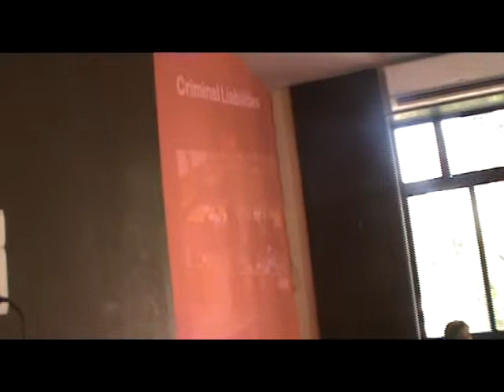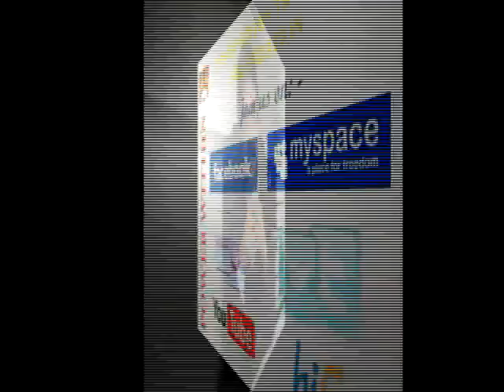Dr arun mishra medico legal thane08